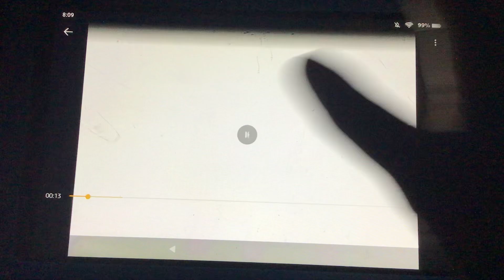Wow! Wow! Wubbzy! Daizy’s Favorite Place February 13, 2024